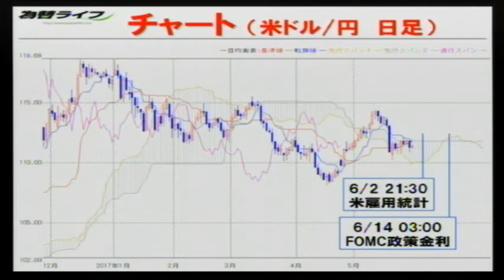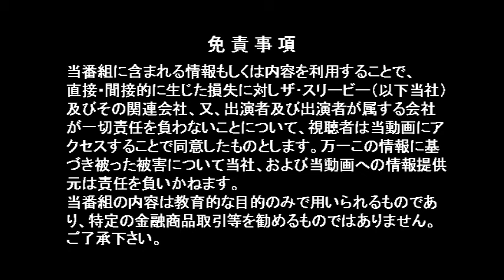【FX初心者必見】ちょいワル先生の今週の一発予想！(2017/05/29放送)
【出演】
川畑尚諒(岡安商事 アナリスト)